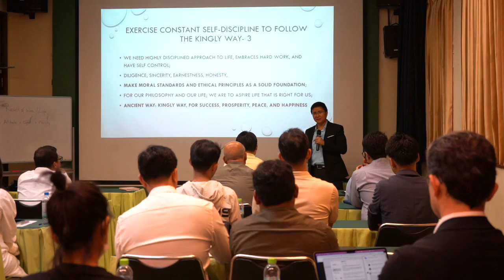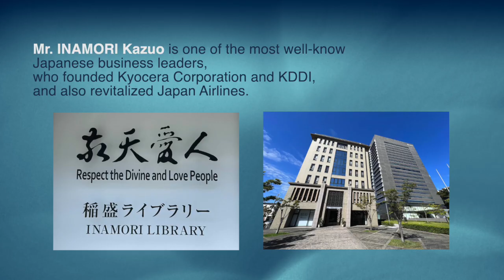Continue of Public Lecture on Mr. INAMORI Kazuo's Business and Life Philosophy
Mr. Inamori Kazuo's Public Lectures Continue!
Starting in January, let's dive into Mr. Inamori Kazuo's Business & Life Philosophy as we step in from Chapter 1, the heart of the course, of our new journey. Even if you've missed our prologue sessions since September 2023, don't worry. The course will cover the prologue part when necessary.
Don't miss our introductory video including an interview with a participant for his insight for the course!
Join us with this opportunity to expand your horizons in business and life philosophy. Engage, learn, and grow with us! Register Now for this life-changing experience!
 • Schedule: January to March 2024 (Jan.27, Mar.09 & Mar.30)
 • Time: 4:00 PM – 6:00 PM
 • Language: English/Khmer
 • Venue: CJCC
 • Light refreshment Included
 • Participation Fee: CJBI Member: $24/package or $10/per session, Non-Member: $36/package or $15/per session